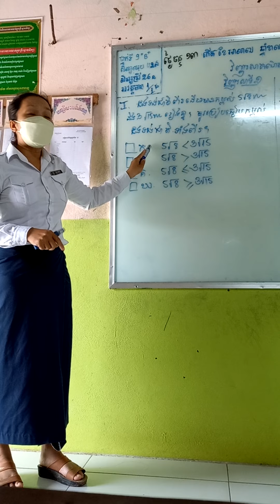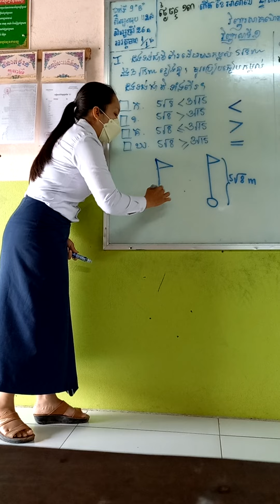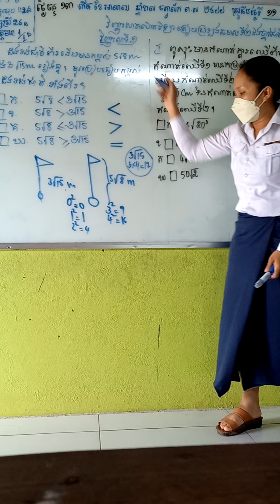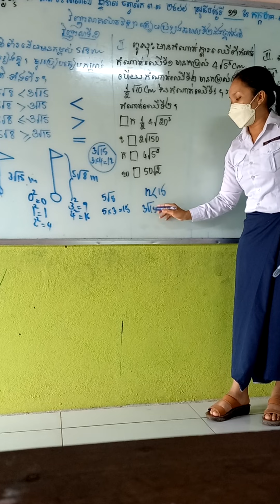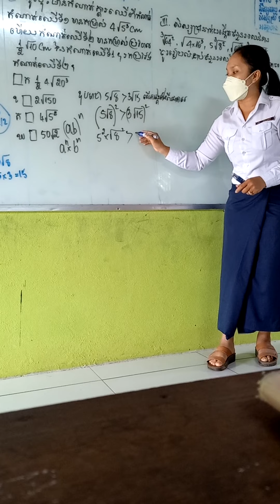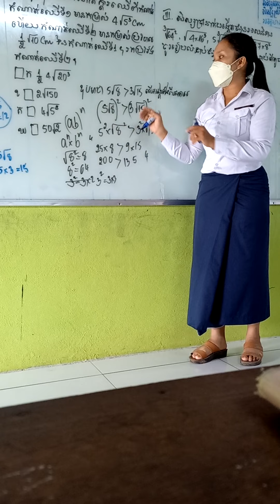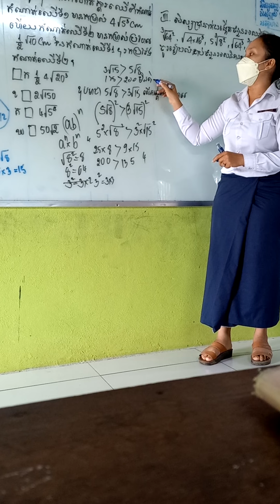វិញ្ញាសាទី1គណិតវិទ្យាថ្នាក់ទី9ត្រៀមប្រឡងឆមាសទី1 ,2 និងថ្នាក់ជាតិEp.1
វិញ្ញាសាទី1ត្រៀមប្រឡងឆមាសទី1,2និងថ្នាក់ជាតិ2022 Ep.1